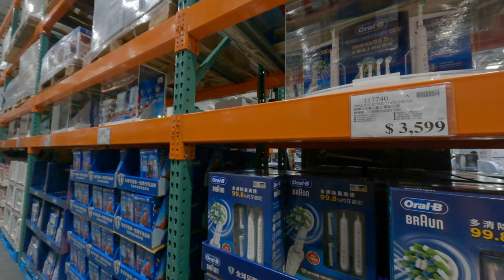去Costco定器區砸店根本在亂烤 1